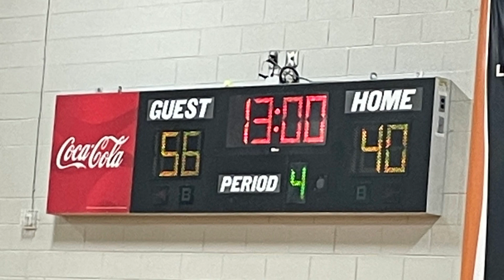WTC vs Maryville 1-28-23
#40 white jersey